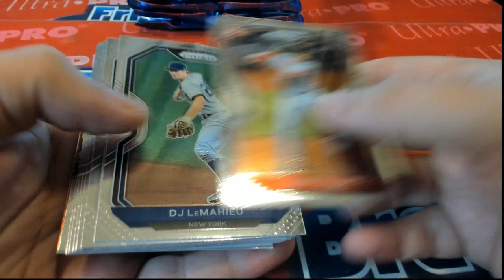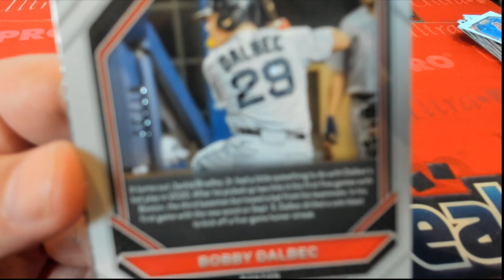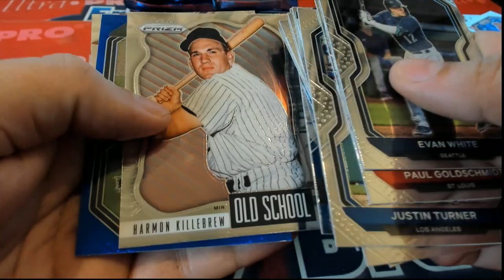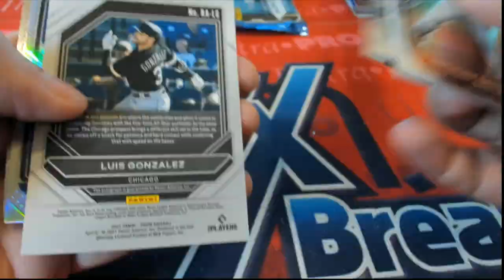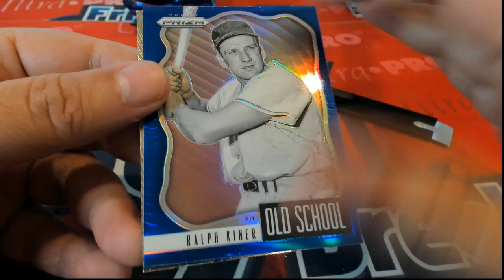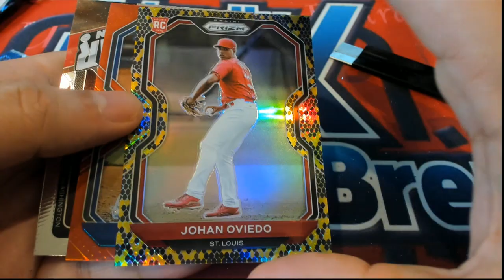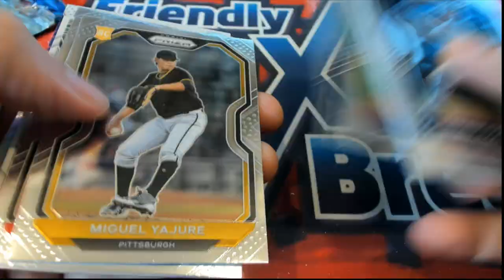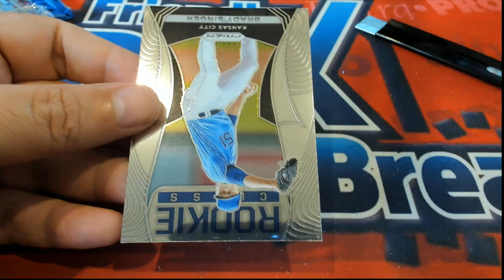2021 Panini Prizm Baseball Hobby Box ID 21PRIZMBASEB113